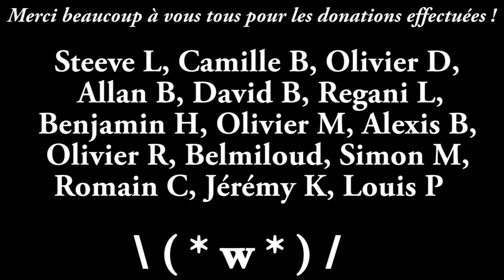Fallout 4 - Playthrough #84 FR HD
Partons à l'aventure dans le monde apocalyptique de Fallout 4.